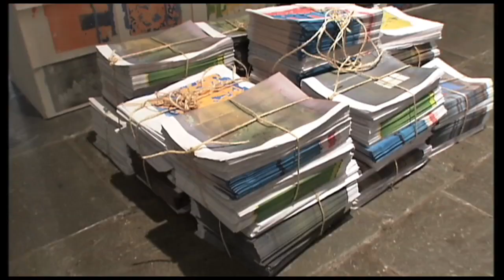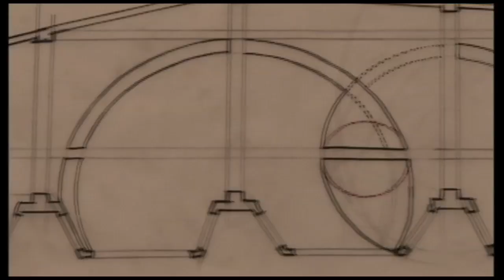Gordon Matta Clark Exhibit at Whitney walk through with Jane Crawford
This video is a retrospective look at Gordon Matta-Clark and his work through the eyes of Jane Crawford, his widow. It took place at the Whitney Museum exhibit of his work in 2007. It was produced by Howard Silver for Bloomberg MUSE. DP was Scott Sinkler, Editor, Seth Karten.